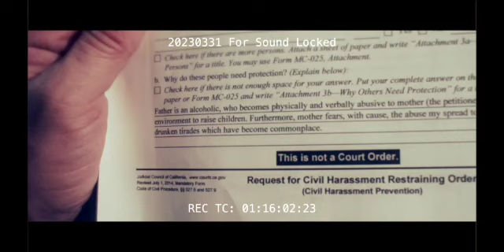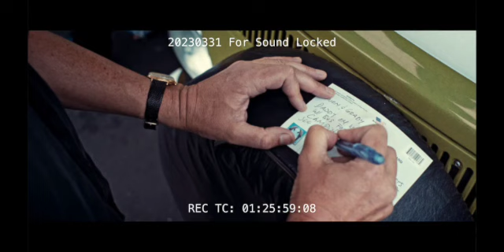gotta make a business call